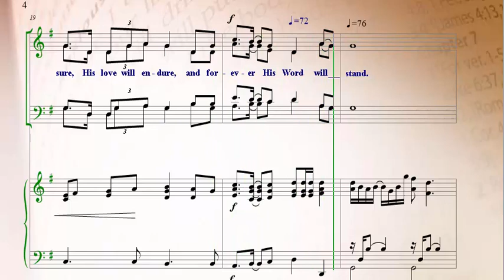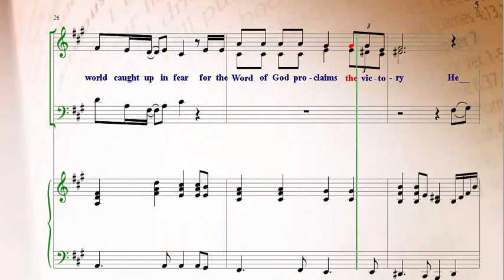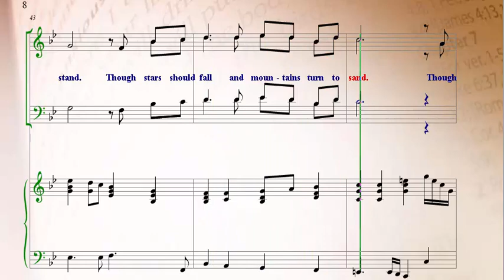His Word Will Stand SATB - Soprano